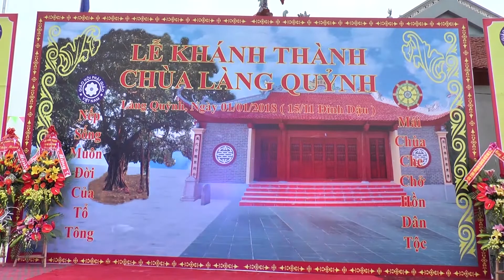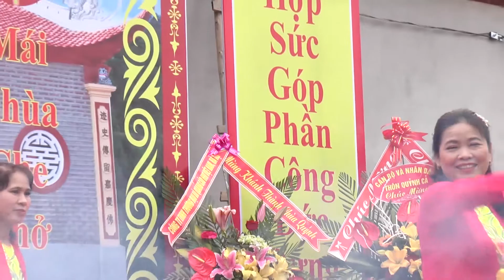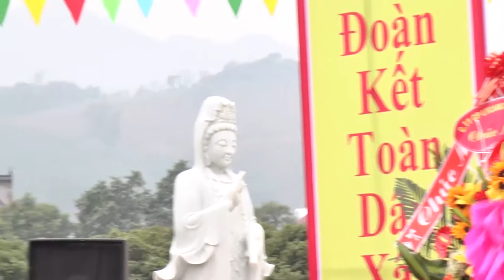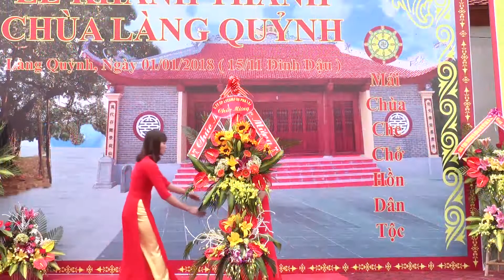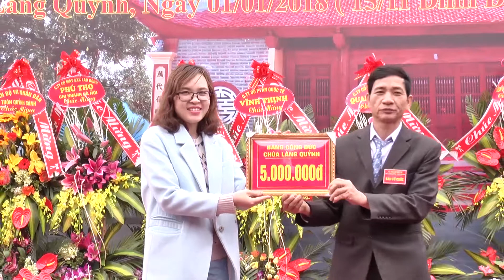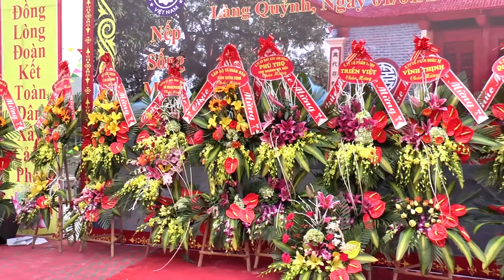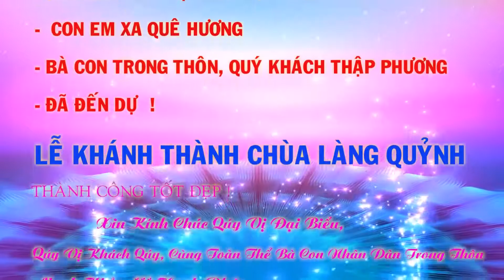KHÁNH THÀNH CHÙA LÀNG QUỶNH FULL HD (BUỎI LỄ ) QUAY PHIM ĐỨC QUANG